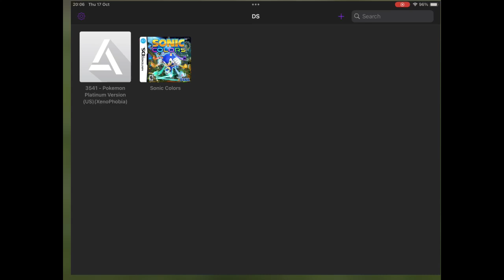Sonic Colours Delta Emulator Gameplay